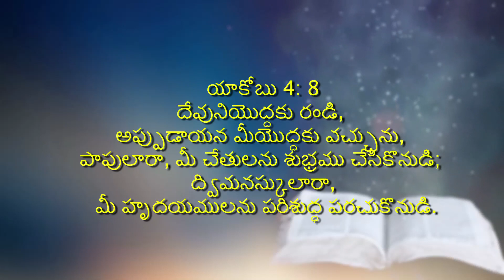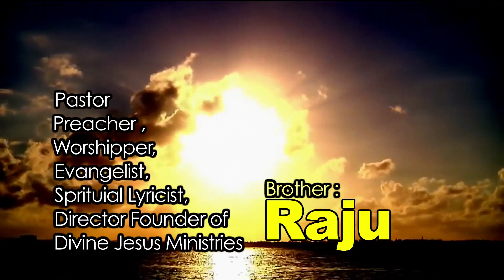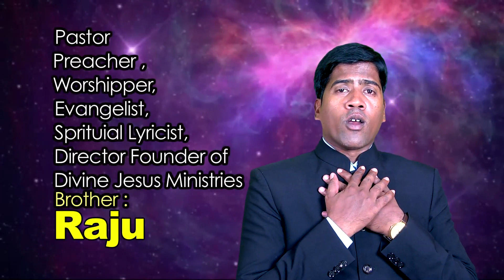LOKAMLOO SONG Aathma_Daaham Vol : 2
POWERFUL & ANOINTED SONG MARTHUNA  EE LOKAMLOO

THIS SONG IS A  SWEET MESSAGE TO ALL THE CHRISTIANS SPECIALLY TO BROKEN HEARTED PEOPLE
 PLS WATCH AND LISTEN TO THE LYRICS GIVEN BY GOD..
PLS WATCH OUR SONG AND GIVE YOUR FEEDBACK IN COMMENT BOX.
THIS SONG IS FROM OUR ALBUM AATHMA DAAHAM VOL: 2
LYRICS COMPOSED BY Bro: A. ARUL FRANCIS (Bro. RAJU)
VOCAL BY: BRO. RAJU (PASTOR) & SIS.BABITHA MATHEWS (PASTOR)
ARTIST: BRO RAJU & SIS. BABITHA MATHEW
DIVINE JESUS MINISTRIES
IDH COLONY NEW BHOIGUDA SECUNDERABAD
TELANGANA INDIA